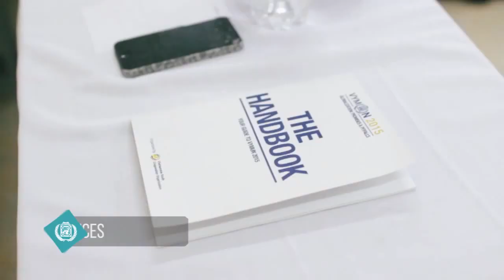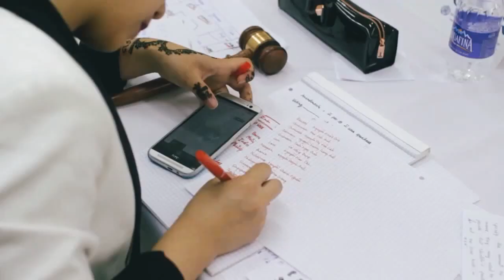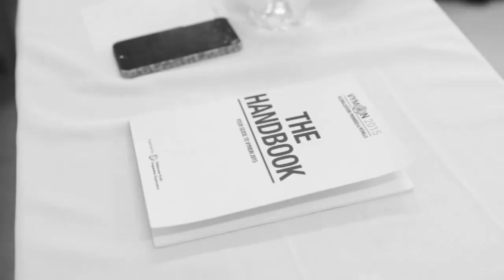REWIND: THE STORY OF VYMUN 2015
We've lived the moments. We've shared the story. Now, let's take some times to reminisce VYMUN 2015.

- 22 by Taylor Swift (Instrumental)
- United We Dance by Vicetone

This video is not used for commercial purpose.